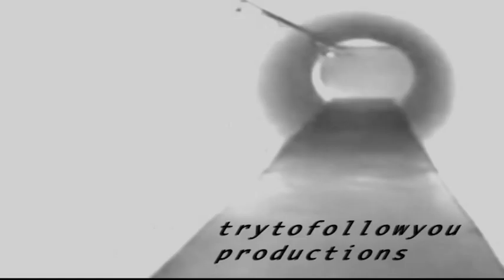ORBIT EXPERIENCE - BIN ICH VERLOREN [FANTA 4 BAND] by Marc DeKos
WEBPAGES

One of my favorite Songs remixed for a Casting Situation, staged and recorded at a Casting.